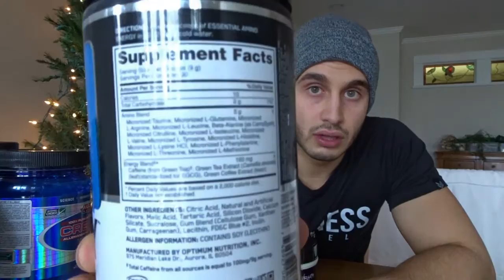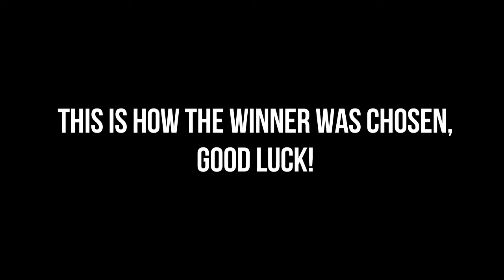SUPPLEMENTS 101 | CONTEST WINNER ANNOUNCED | VLOG 7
🏋Full-time Fitness Enthusiast
🍸Part-time Bartender
 📚Seasonal University Student

Content every Sunday.